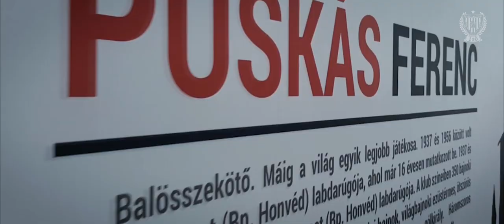110 éves a kispesti labdarúgás!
1909. augusztus 3-án alapították Magyarország egyik legsikeresebb labdarúgó klubját, Puskás és Bozsik nevelőegyesületét, a világ egykor volt legjobb klubcsapatát... Boldog Születésnapot, Budapest Honvéd!